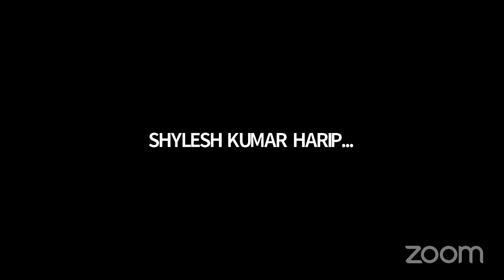THE KINGMAKER OF RCM KERALA | GOPAKUMAR THE BRAND NEW RUBY OF RCM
The King Maker of RCM South India
Mega Meet